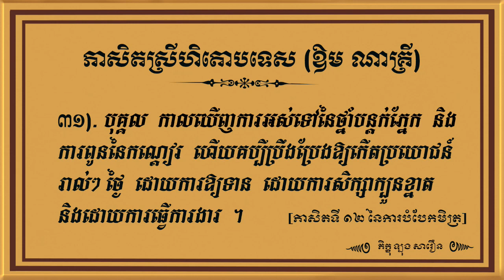៣១ ភាសិតស្រីហិតោបទេស ឱម ណាគ្រី